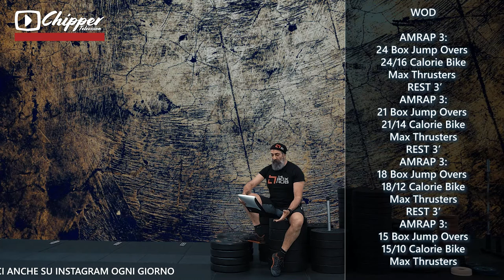WOD 29 Gennaio 2019